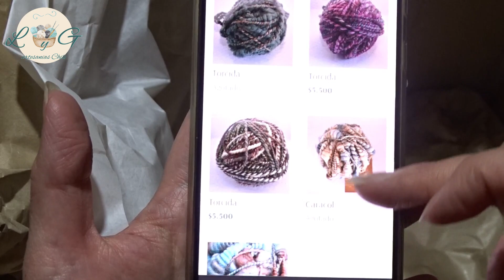UNBOXING #5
Hola, hoy quiero compartir con ustedes un unboxing de estas bellas lanas que compre.
Espero les guste este video, si es así compartan comenten y regálame un me gusta.

Acá dejo los datos de la tienda la cual vende estas lindas lanas
TELAR LANAS